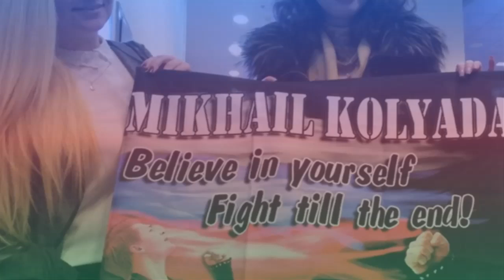Михаил Коляда короткая программа - фантастический прокат на ЧМ 2018 в Милане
Бог фигурного катания услышал Мишу и всех болельщиков.
Короткая программа Михаила Коляды - это адреналин большими ложками. Михаил Коляда порадовал всех гурманов фигурного катания. Фигурное катание figureskating